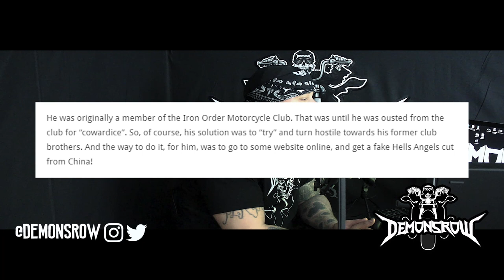Man Buys Fake Hells Angels Colors